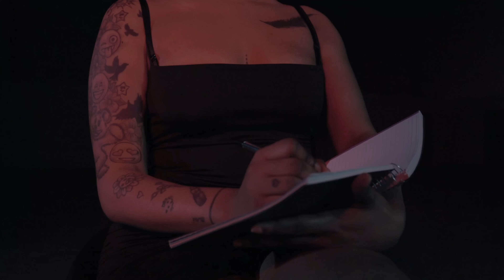Bunzi - Sony (Prod by @prodbyzedd) [Music Video] | GRM Daily